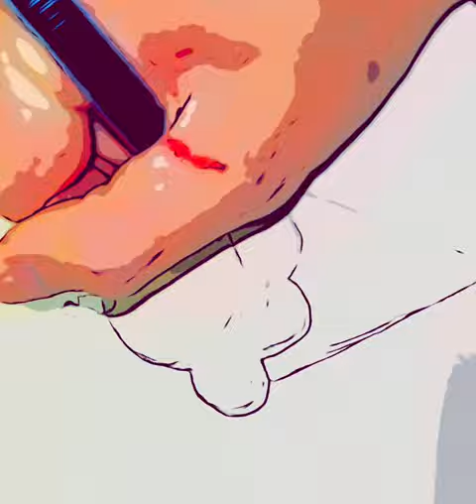How to drawing ice cream cone easy for beginners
Join me for easy, fun, ice cream, cute drawing for beginners